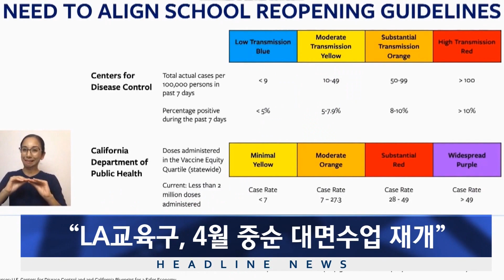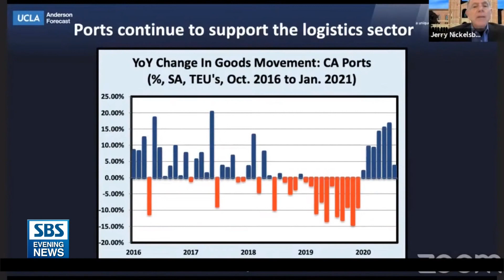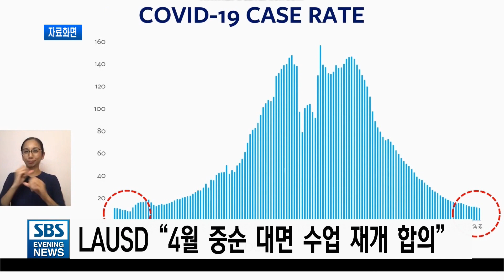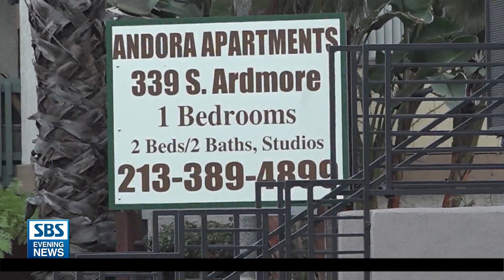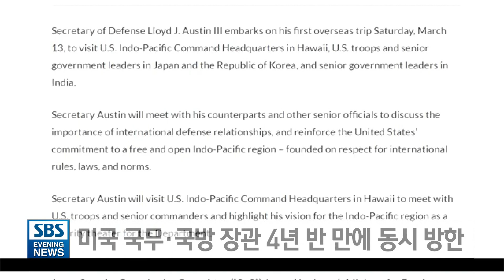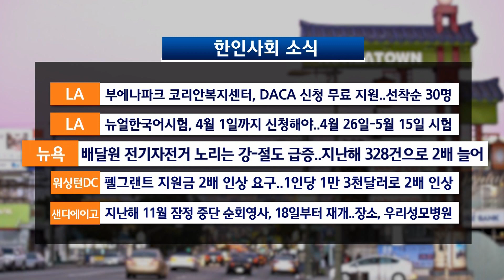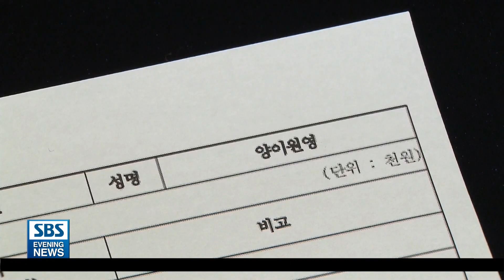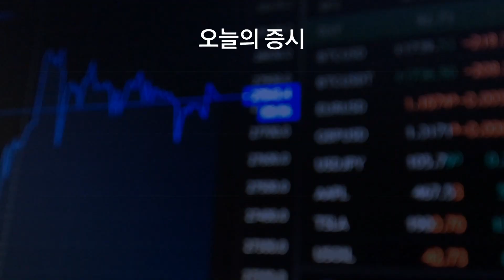03월10일(수) SBS 미국 뉴스-America [대중교통-공항 근무자,건물관리인,소셜워커..백신 접종 대상 확대]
1.   백신/ 접종 대상 또 확대..’대중교통-건물’ 근무자까지
2.   UCLA 경제연구소/ “CA 경제 회복..미 전체보다 빠를 것”
3.   경기부양안 하원 통과 ‘최종 확정’..”15일부터 입금”
4.   지난달/ 소비자물가지수 0.4% 상승..넉달 연속 올라
5.   LA교육구-교원노조/ “4월 중순 대면수업 재개 합의”
6.   아시안 운전사/ 승객들에게 무차별 폭행 당해..”수사 착수”
7.   LA카운티/ 홈리스-저소득층 입주 건물주..”최대 1만 달러 지원”
8.   타이거 우즈, 다음주쯤 퇴원..”자택서 6개월 치료”
9.   “램지어 논문 인쇄”..출판 뒤에도 철회 가능..
10.   북 핵개발 계속..미 국무-국방 동시 방한
11.   (주요 한인사회 소식)
12.   유엔안보리, 미얀마 폭력 진압 규탄 성명..
13.   미얀마/ “죽을 때까지 쏴라”..쇠사슬로 시민 때려..
14.   대지진 10년, 현장 가보니..”악몽은 현재도 진행형”
15.   세계는 지금
16.   의원 모친, 9곳 쪼개기 매입..여당에 불똥..
17.   하필 그 때..지방의원들 신도시 투자법..
18.   고교 특급 심준석 “메리저 리그 도전” 선언..
19.   바흐 IOC 위원장 연임..”도쿄 올림픽 반드시 개최”
20.   증시
21.   날씨
22.   클로징

**안녕하세요 유튜브 시청자 여러분. 화면 비율은 조정하고 있습니다. 조금만 기다려 주세요. 화면 아래 나오는 검정색 막대기 그래픽는 TV로 시청하실 때 자막 뉴스가 나가는 부분입니다. 이해해주시길 바랍니다.